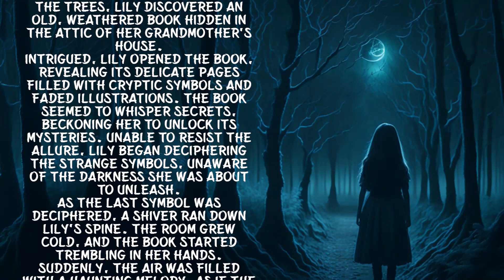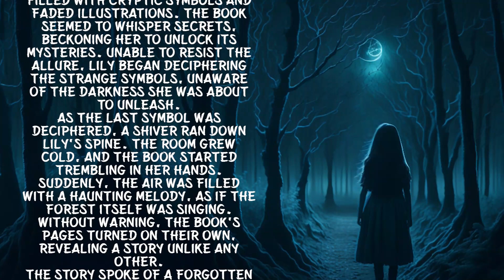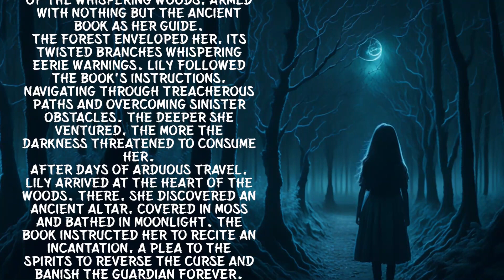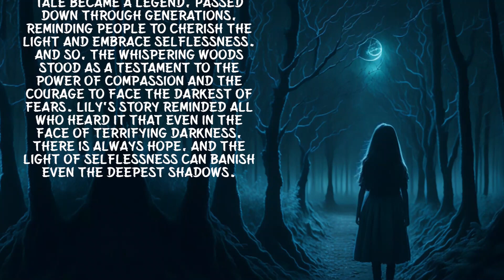The Whispering Woods | A Horror and Thriller Story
Embark on a captivating journey with young adventurer Lily as she stumbles upon an ancient curse in "The Whispering Woods." Drawn to a mysterious book's secrets, she inadvertently awakens an ancient creature, the Guardian of Shadows, threatening to plunge the world into eternal darkness. Join Lily as she braves treacherous paths and sinister obstacles, guided by the book's wisdom. Will her selflessness be enough to break the curse and save the world from eternal night? Watch this heartwarming tale of courage, compassion, and hope unfold in "The Whispering Woods."
Lily
Ancient Curse
Guardian of Shadows
Adventure
Fantasy
Mystery
Selflessness
Courage
Compassion
Ancient Book
Forest
Legend
Darkness and Light
Fantasy Tale
Mythical Creatures
Supernatural
Folklore
Hope
Quest
Elevenlabs
Leonardo ai
Leapix